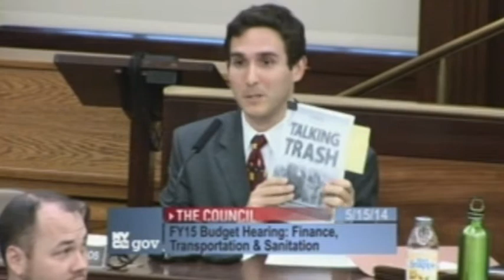NYC Council Member Ben Kallos Questions DSNY on 91st MTS